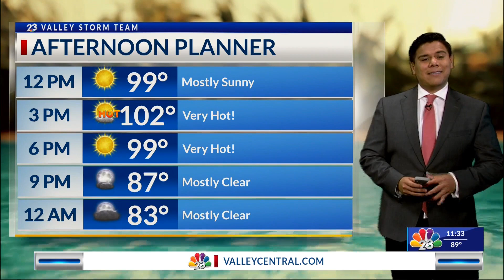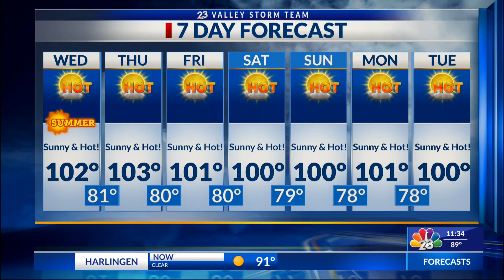Valley Storm Team Weather Forecast - Midday - June 21